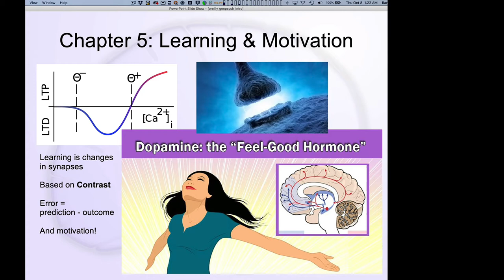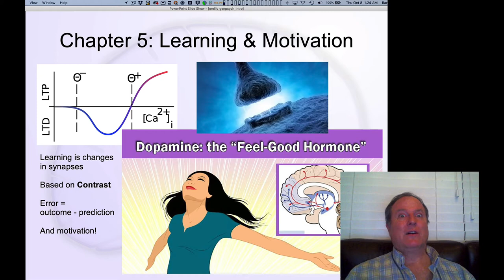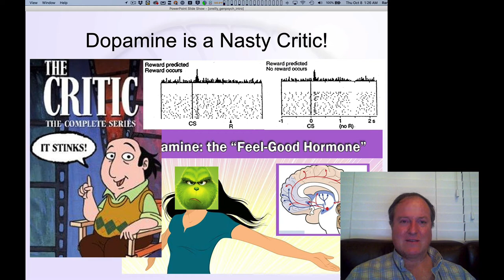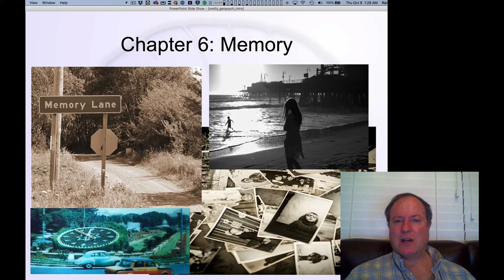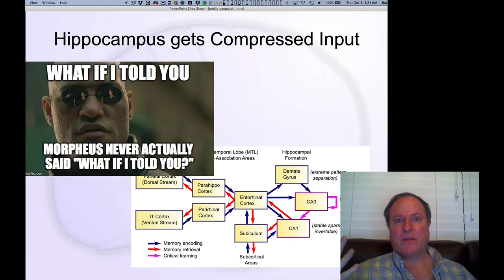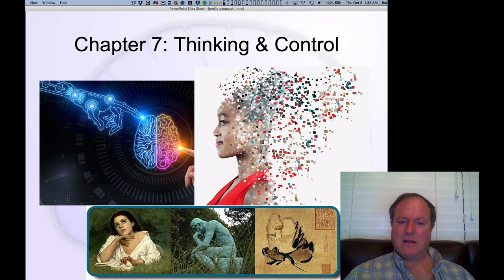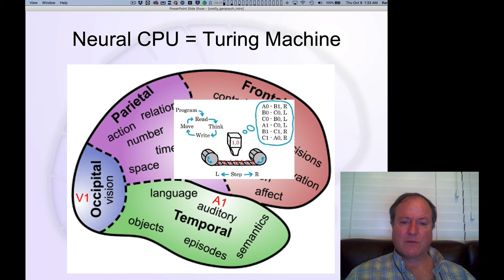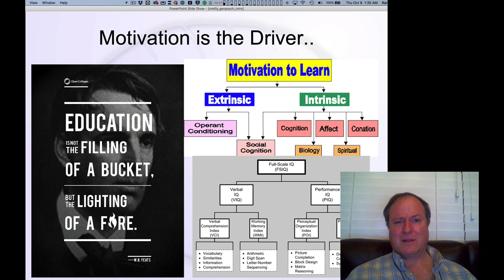GenPsych Course 2020, Introduction 3: Chapters 5-8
Lecture 3 of 4 for Chapter 0: Introduction & Overview

Provides an overview of chapters 5-8 of the course: 5. Learning and Motivation; 6. Memory; 7. Thinking & Control.  (chapter 8 is language and it has not been written yet :)